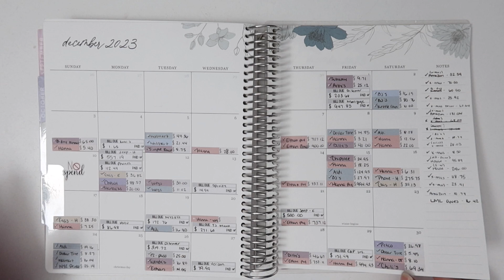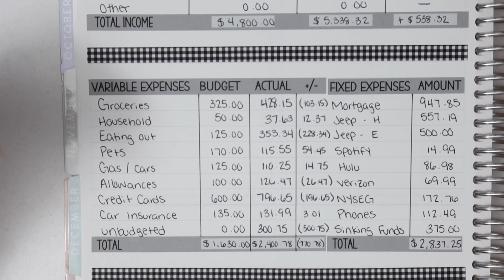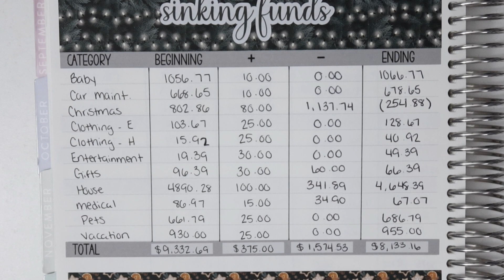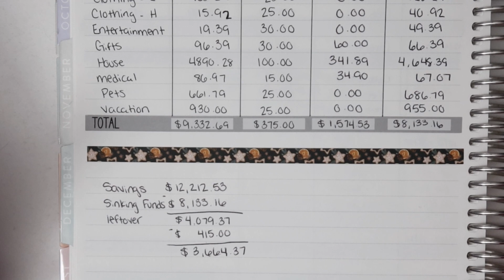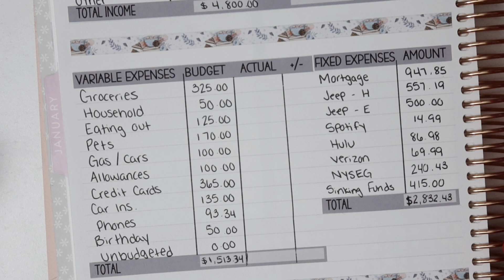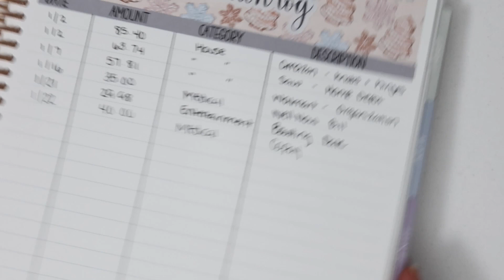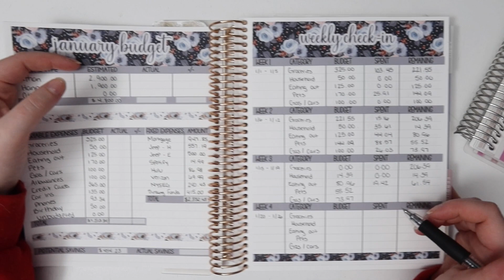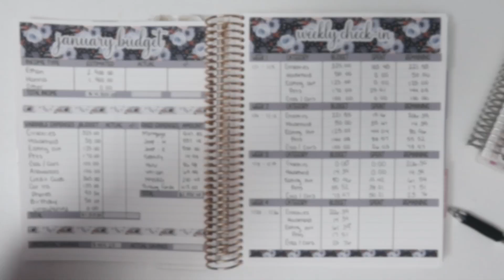December & January Catch Up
Welcome to today's December & January Budget Catch Up video! Planner used is an Erin Condren Monthly Planner and budget stickers used is from my Etsy Shop, LML Stickers!